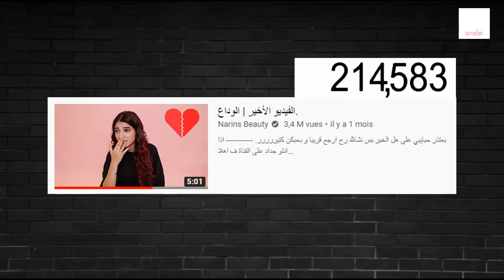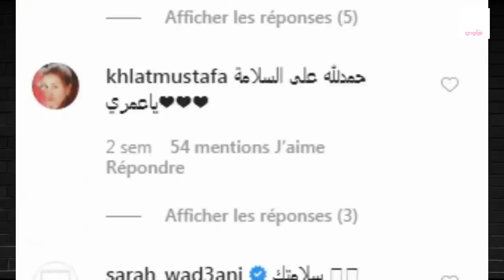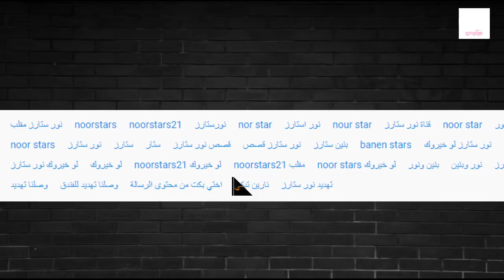عملية نارين تتخطى الحدود _ GogueTV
عملية نارين تتخطى الحدود

جميع الحقوق محفوظة لدا قناة غوغ